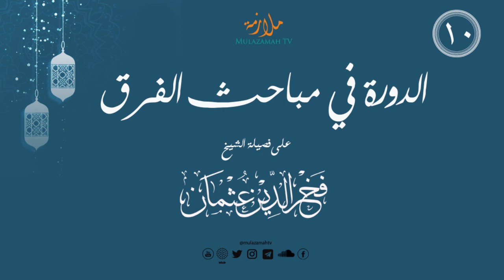الدورة في مباحث الفرق (١٠) - الوسطية عند أهل السنة | الشيخ فخر الدين عثمان